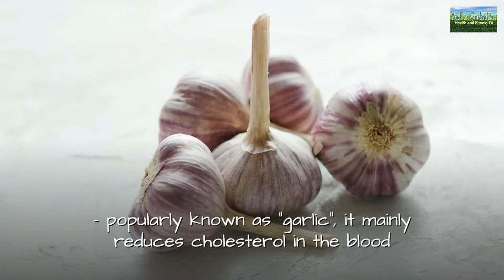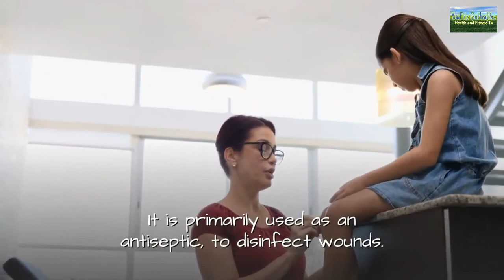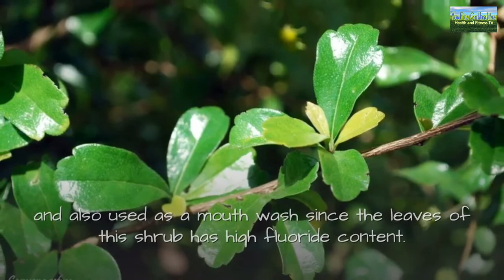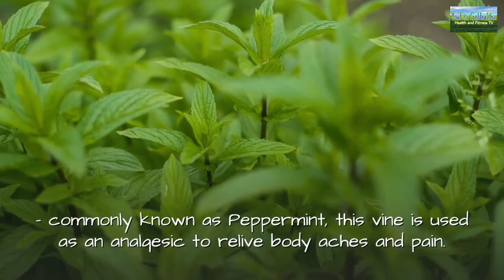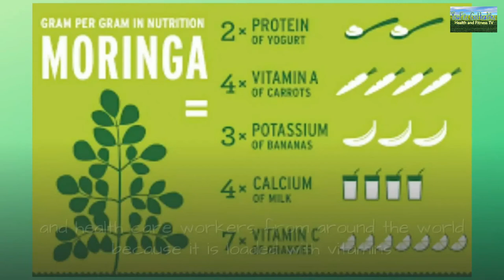11 Medicinal Plants in The Philippines and Benefits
1. Akapulko (Cassia alata) – also known as “bayabas-bayabasan” and “ringworm bush” in English, this herbal medicine is used to treat ringworms and skin fungal infections.

2. Ampalaya (Momordica charantia) – known as “bitter gourd” or “bitter melon” in English, it most known as a treatment of diabetes (diabetes mellitus), for the non-insulin dependent patients.

3. Bawang (Allium sativum) – popularly known as “garlic”, it mainly reduces cholesterol in the blood and hence, helps control blood pressure.

4. Bayabas (Psidium guajava) – “guava” in English. It is primarily used as an antiseptic, to disinfect wounds. Also, it can be used as a mouth wash to treat tooth decay and gum infection.

5. Lagundi (Vitex negundo) – known in English as the “5-leaved chaste tree”. It’s main use is for the relief of coughs and asthma.

6. Niyog-niyogan (Quisqualis indica L.) – is a vine known as “Chinese honey suckle”. It is effective in the elimination of intestinal worms, particularly the Ascaris and Trichina. Only the dried matured seeds are medicinal -crack and ingest the dried seeds two hours after eating (5 to 7 seeds for children & 8 to 10 seeds for adults). If one dose does not eliminate the worms, wait a week before repeating the dose.

7. Sambong (Blumea balsamifera)- English name: Blumea camphora. A diuretic that helps in the excretion of urinary stones. It can also be used as an edema.

8. Tsaang Gubat (Ehretia microphylla Lam.) – Prepared like tea, this herbal medicine is effective in treating intestinal motility and also used as a mouth wash since the leaves of this shrub has high fluoride content.

9. Ulasimang Bato | Pansit- pansitan (Peperomia pellucida) – It is effective in fighting arthritis and gout. The leaves can be eaten fresh (about a cupful) as salad or like tea. For the decoction, boil a cup of clean chopped leaves in 2 cups of water. Boil for 15 to 20 minutes. Strain, let cool and drink a cup after meals (3 times day).

10. Yerba Buena (Clinopodium douglasii) – commonly known as Peppermint, this vine is used as an analgesic to relive body aches and pain. It can be taken internally as a decoction or externally by pounding the leaves and applied directly on the afflicted area.

11. Malunggay leaves: Scientific name - Moringa oelifera.  Malunggay leaves was once considered a "poor man's vegetable" but now it is known as a "miracle tree" or "nature's medicine cabinet" by scientists and health care workers  from around the world because it is loaded with vitamins
 and minerals that can be an effective remedy against many kinds of ailments.